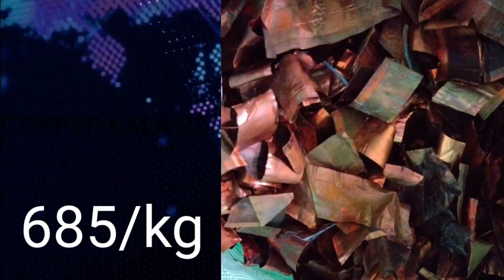15 March 2023 domestic metal scrap rate